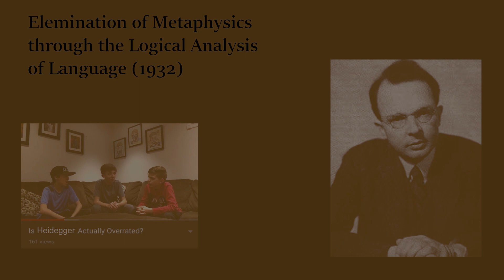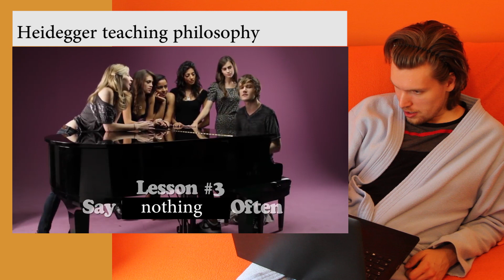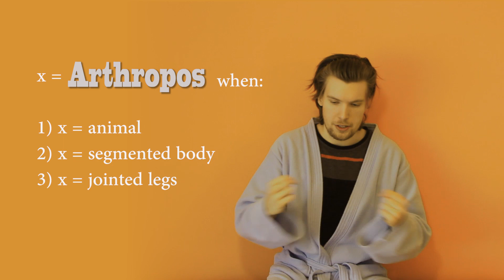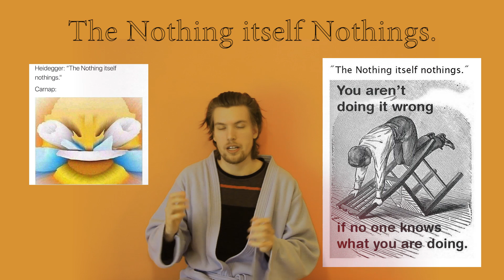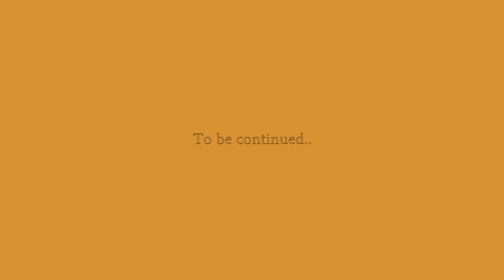Carnap against Heidegger (Philosophy of Language 5)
Rudolf Carnap was a member of the Vienna circle, amongs other things known for his attack on the philosophy of Martin Heidegger as being a bunch of nonsense.

In this lecture we look at Carnap's theory of language and what he had to say about Heidegger. Logically analysing various sentences from Heidegger inaguarial lecture at the university of Freiburg "What is Metaphysics?", Carnap tried to demonstrate the meaningless of Heidegger's talk. As an empiricist he tried to establish a connection between immediate perception and the words we use - all of them should be analysable to the so-called "protocol sentences" that relate directly to the elementary sense-data of the world.